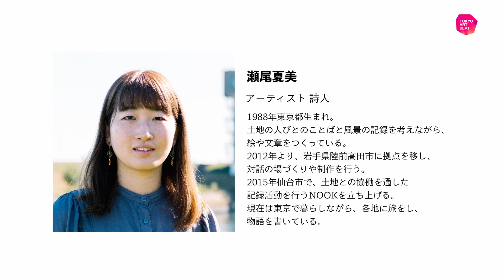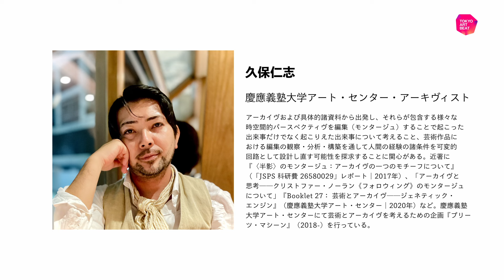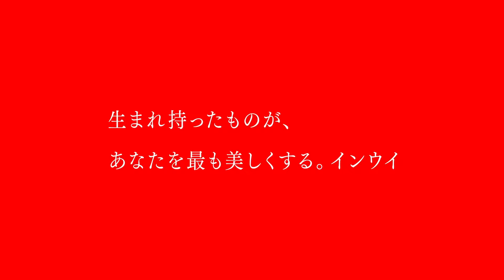瀬尾夏美 × 小森はるか × 久保仁志 座談会：アーカイヴの20年【Tokyo Art Beat 20周年特集】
Tokyo Art Beat設立20周年を記念する特集シリーズ「これまでの20年 これからの20年」。
東日本大震災をきっかけに活動開始したアートユニット、瀬尾夏美＋小森はるかと、慶應義塾大学アート・センターのアーキヴィストである久保仁志の座談会をお届け。

■ テキストインタビューも公開中！

■ Tokyo Art Beat
2004年にスタートした、日本と世界のアートシーンを伝えるバイリンガルメディアです。
ウェブ、アプリで展覧会や美術館情報、アーティストのインタビューなどを日々更新中です。

撮影ディレクション：NORIKO / UNLABELING Creative Studio
撮影：雨宮章
会場協力：SRR Project Space